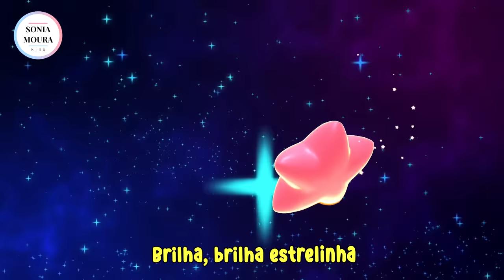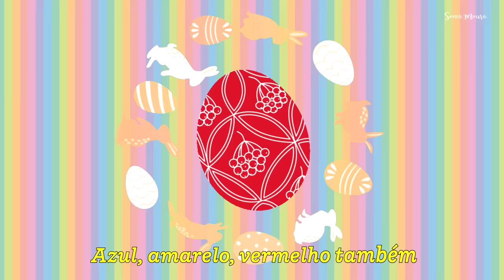COLETÂNEA DE MÚSICAS INFANTIS - GALINHA PINTADINHA - O PATINHO COLORIDO E MAIS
Capítulos:
00:00 - Formiguinha - Fui ao Mercado
03:02 - Fui Morar Numa Casinha
04:53 - Pintinho Amarelinho
06:31 - Caranguejo Peixe é - Roda Roda Roda
08:29 -  A Dona Aranha
10:33 - Mariana
13:08 - Upa Cavalinho
15:01 - Head, Shoulders, Knees & Toes | Cabeça, Ombro, Joelho e Pé em Inglês
17:02 - Tumbalacatumba
19:30 - Cabeça, Ombro Joelho e Pé
21:20 - Brilha, Brilha Estrelinha
22:45 - Boi da Cara Preta
24:30 - Coelhinho da Páscoa